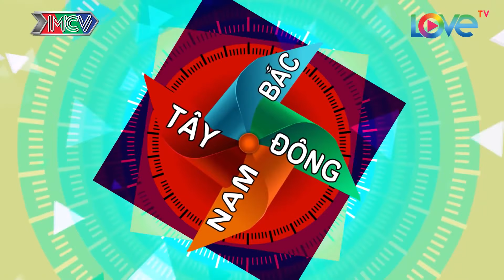Mon Hoàng Anh SUNG SƯỚNG nhận CÁI TÁT từ gái đẹp khiến Winner GHEN TỴ😂| DTNB